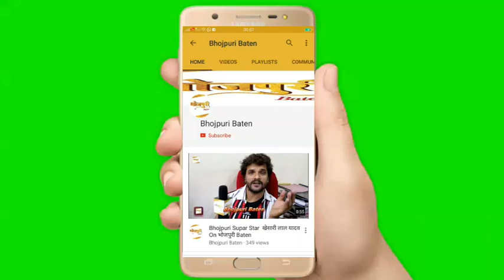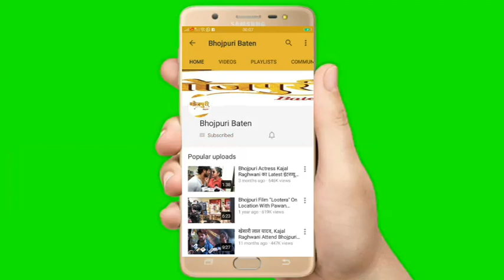Production No 1 का आज हुआ Action सीन Shoot मारधाड़ कर के हीरो प्रतिभा पांडेय ने किया धमाल